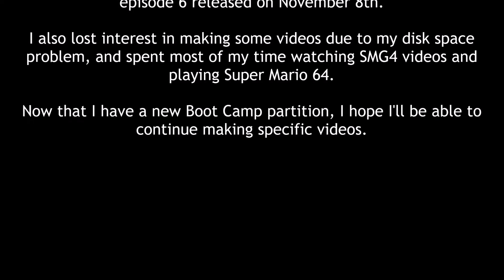Important Announcement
I had no other choice.